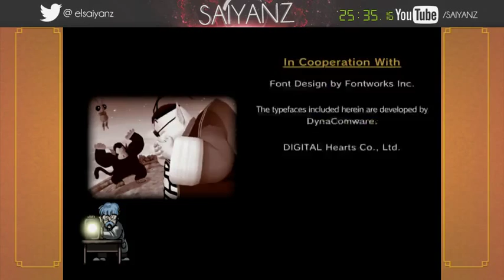Dragon Ball Z: Budokai I | Story Mode 100% Speedrun in 53:57 {Former World Record}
Decent run 1 Death and 3 fails at Mission 2 of Saiyan Saga, will push down in future, also if Cell wasn't so rough I could of got Any% WR aswell which is crazy.